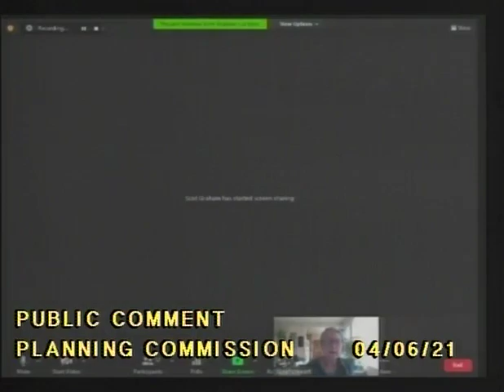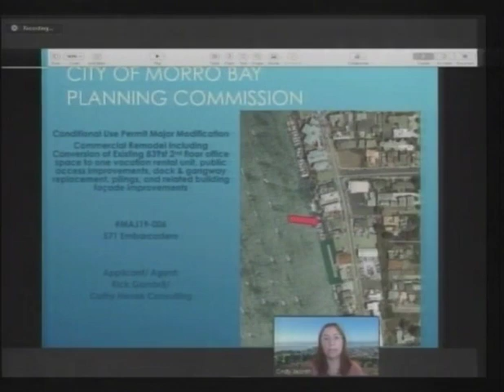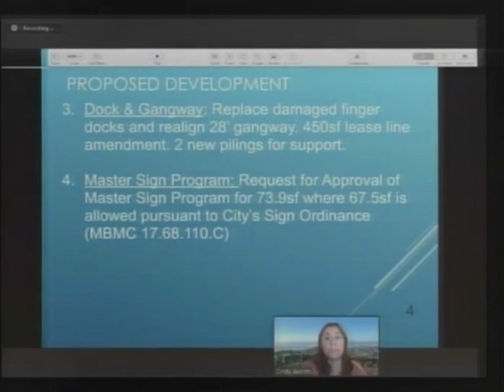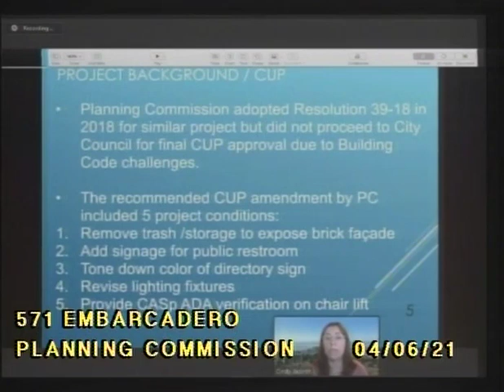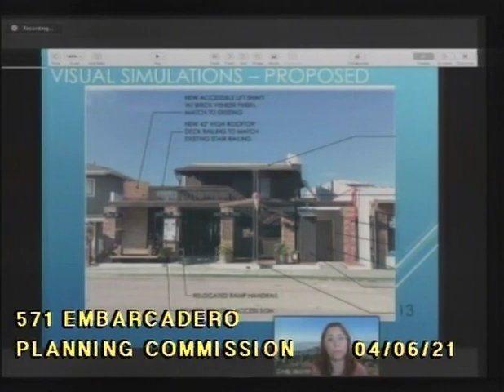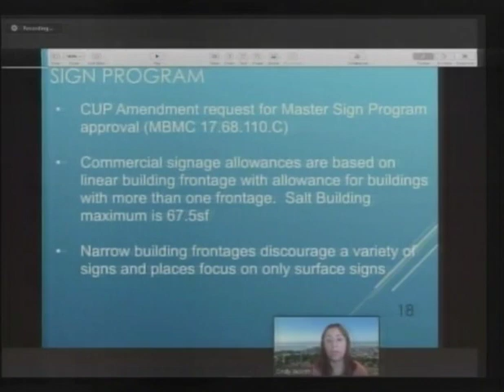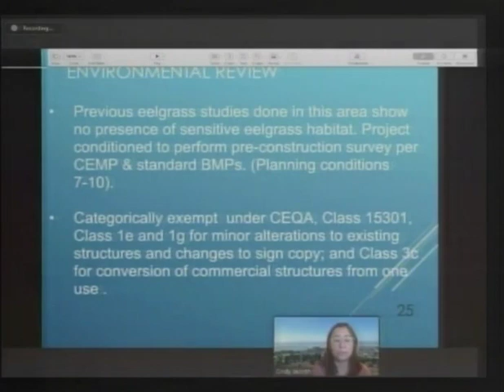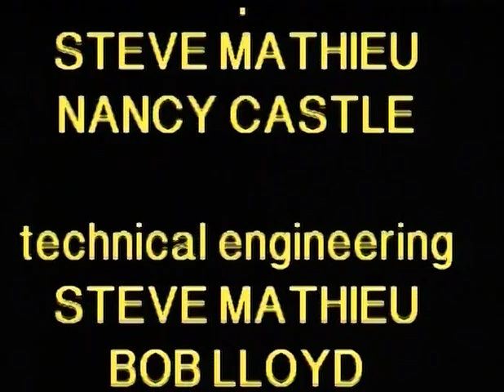04.06.21 CMB Planning Commission Meeting